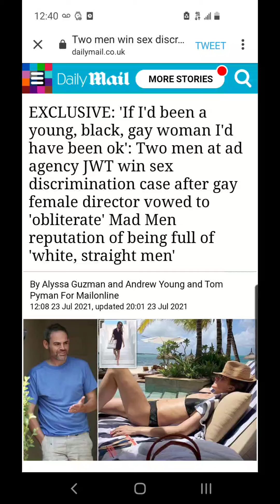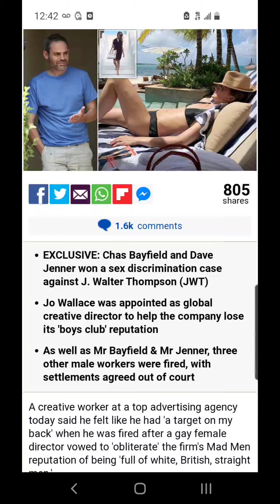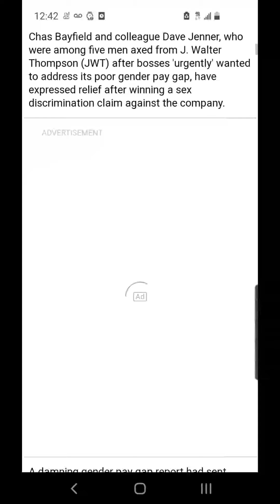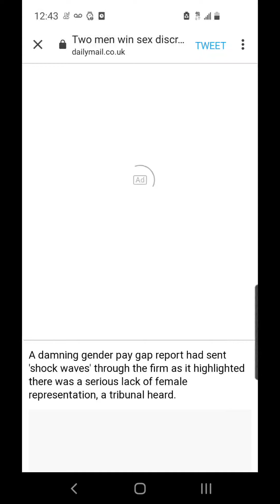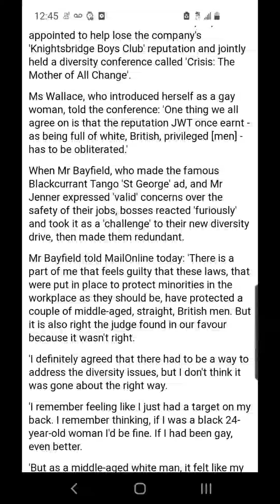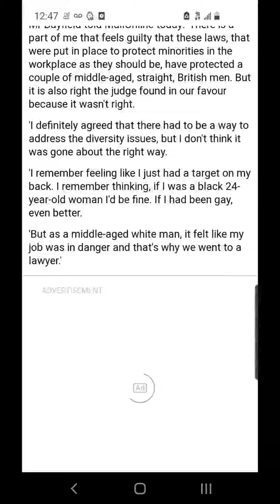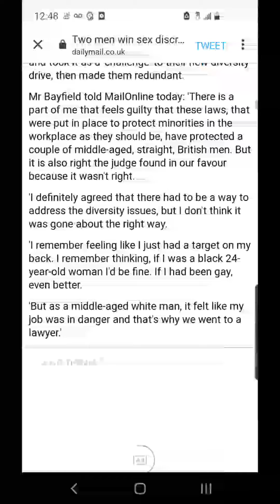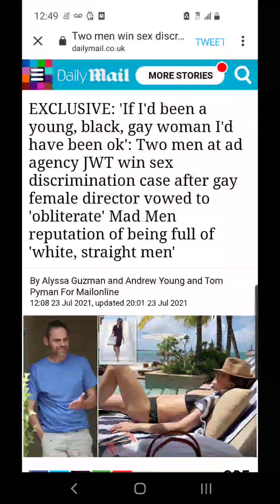Chas Bayfield Did NOTHING Wrong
Kenny Erickson

$MisterJae81